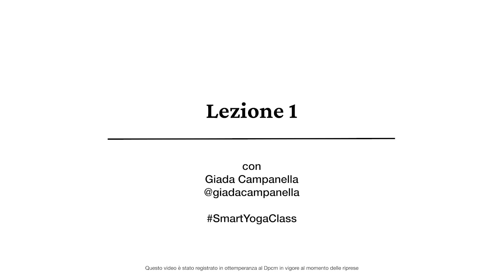Smart Yoga Class 2022 - Lezione 1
Riprendono le LifeGate Smart Yoga Class.

Ogni settimana una nuova pratica di Vinyasa guidata da Giada Campanella che ti porterà all’interno di questa preziosa disciplina con passione e amore.

Entrando in un nuovo anno è il momento perfetto per connettersi con le nostre intenzioni più profonde e desideri sentiti.

Una “Sankalpa” è un’intenzione che lo yogi fa ad inizio pratica oppure all'inizio di un nuovo percorso o di un momento della vita in cui ne sente il bisogno. Il Sankalpa è una risoluzione oppure un’azione che intendiamo compiere che inizia con l’amarsi e riconoscere che già sei chi devi essere per realizzare i tuoi sogni.

Pratica con noi e viaggeremo all'interno di un flusso di yoga dinamico e consapevole, che si concentra sul respiro, incorporando movimenti potenti per rinforzare il corpo e ottenere flessibilità allo stesso tempo.

Esplorate qual'è il vostro Sankalpa e ricordate che il Sankalpa è un viaggio, non solo un punto di arrivo.

Questa pratica base è studiata per essere adatta a tutti i livelli.